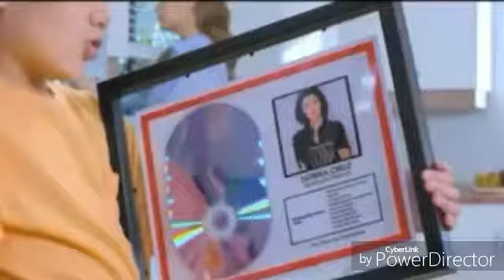"Basta Fried Chicken" Clip Crispy Fry By FoodMania